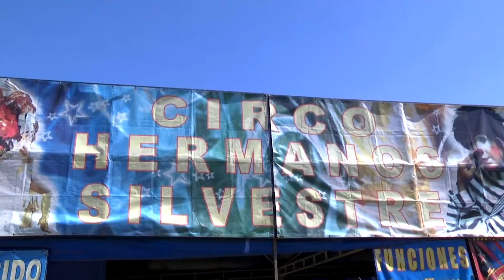Aprenda Con Chucho como ser malabarista en un circo